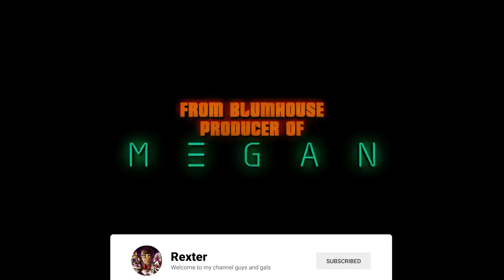10 HIDDEN DETAILS You MISSED In The Final FNAF Movie Trailer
The new final five nights at freddys movie trailer was finally released yesterday and it has a ton of hidden details that really add to the fnaf movie lore. In this video we break down 10 amazing details and even look at one that might just give us a sneak peak into the fnaf 2 movie.

The FNAF Movie is coming very soon and today we break down the final movie trailer and react to the last bit of footage we will see before the Movie comes out in October!

This insane trailer shows a ton of new hidden secrets and details about Springtrap or spring bonnie, william afton,  vanessa, bonnie, chica, freddy, and foxy. I hope you all enjoy this full trailer breakdown!

Edited by   @justblur3774